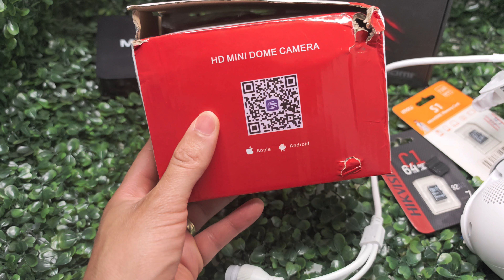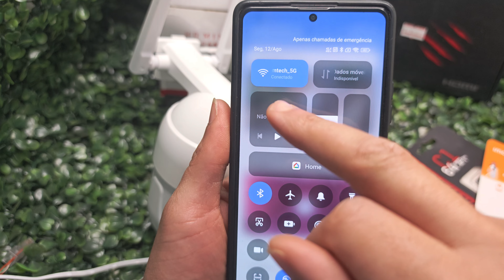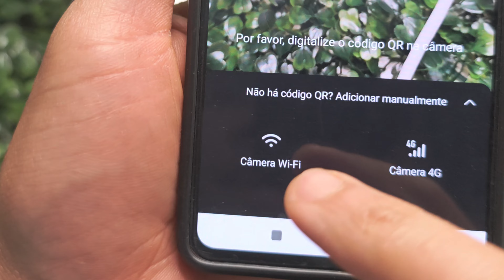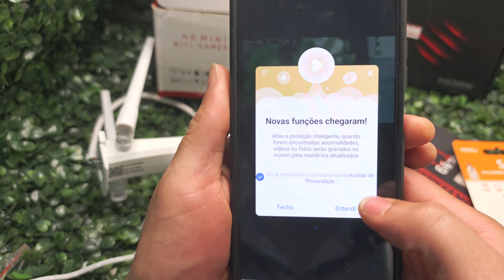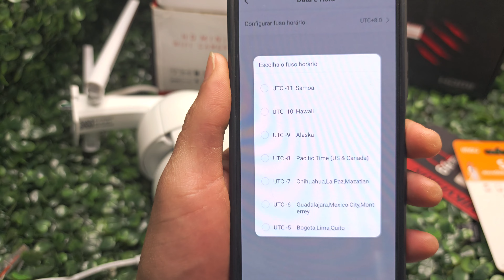ATUALIZADO COMO CONFIGURAR CAMERA GIRATÓRIA YOOSEE COM CABO DE REDE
ESSE É UM VÍDEO ATUALIZADO DE COMO CONFIGURAR CAMERA IP DO APLICATIVO YOOSEE USANDO CABO DE REDE RJ 45

✅ ESSA MESMA CAMERA USADA NO VÍDEO POR R$ 94,00JA NO BRASIL